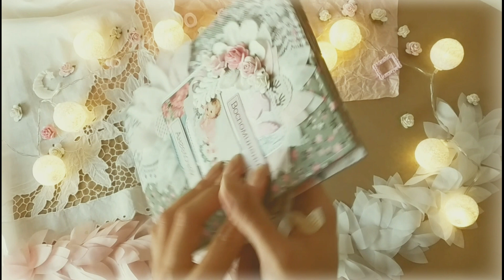Мини шебби альбома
Приветик, я очень рада что вы заглянули ко мне в гости)
Сегодня покажу мини альбом для фотографий с крещения. в нем 3 разворота и вместится более 20 фото.